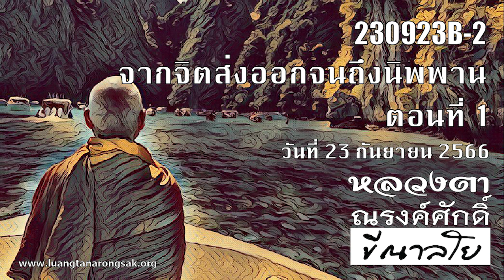230923B-2 จากจิตส่งออกจนถึงนิพพาน ตอนที่ 1